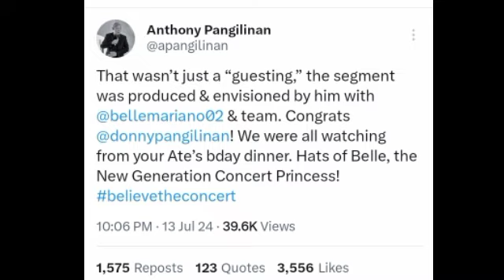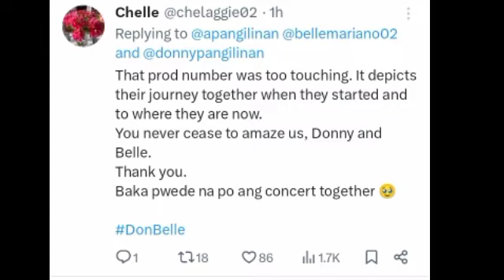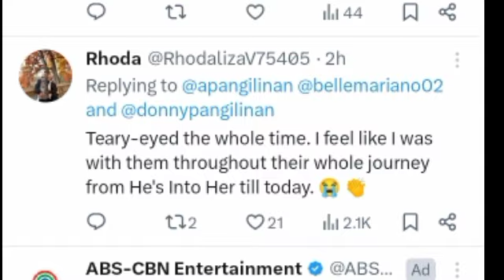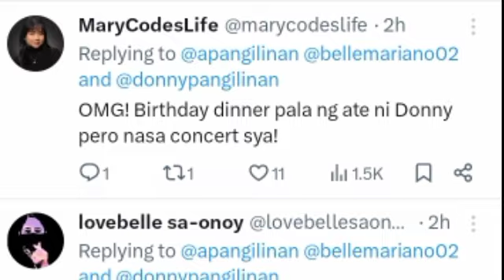Tito A. may rebelasyon kina DONNY at BELLE!! Nagulat ang lahat sa naging rebelasyon ni sir Anthony.